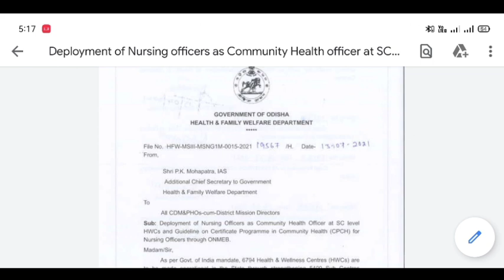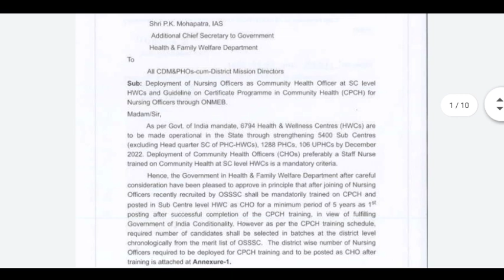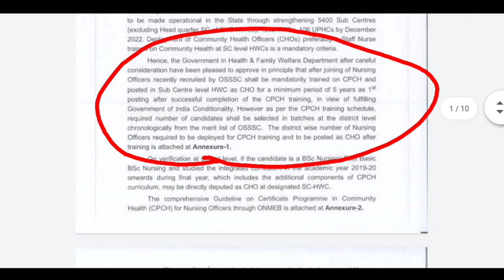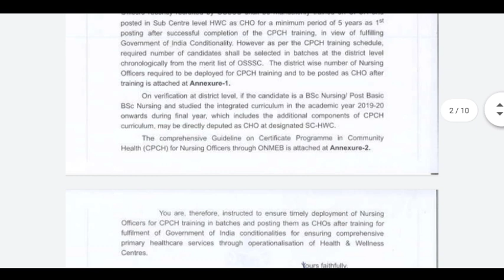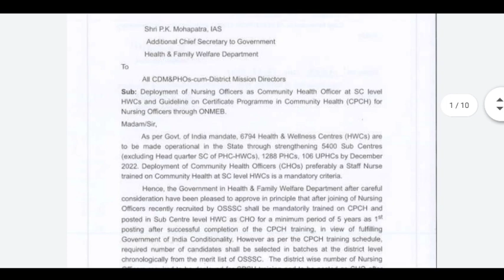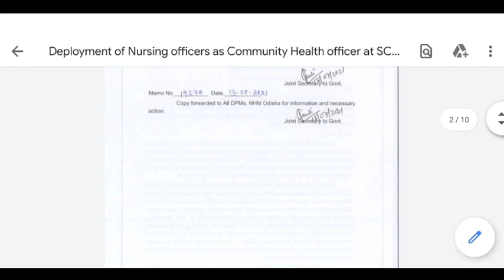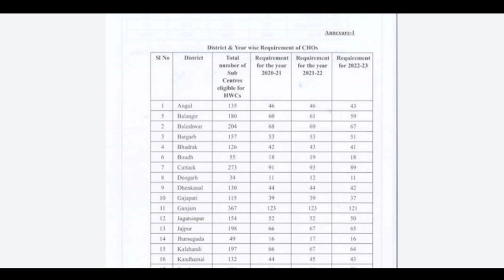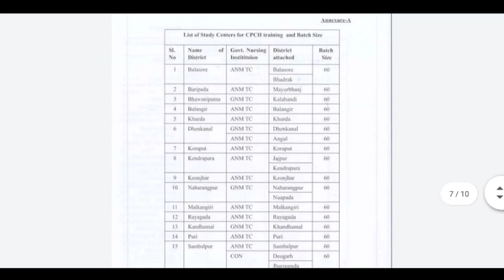DEPLOYMENT OF OSSSC NURSING OFFICER AS CHO!!!!!/// OSSSC CHO # ODISHA NURSING_OFFICER //BBSR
This video describes about the full information(as my understanding &my knowledge) about the deployment of nursing officer as cho .

Keep supporting

Jay Jagannath 🙏🙏🙏🙏🙏